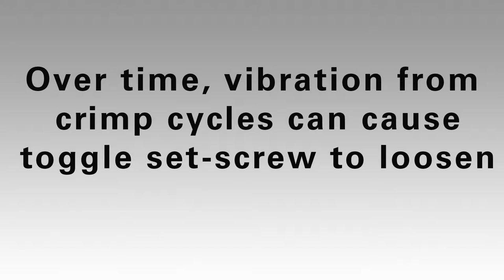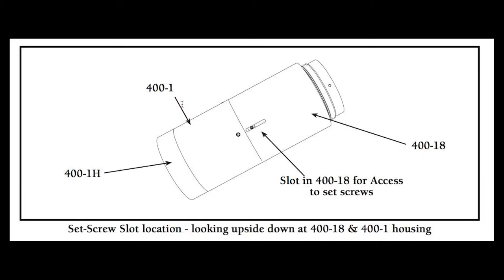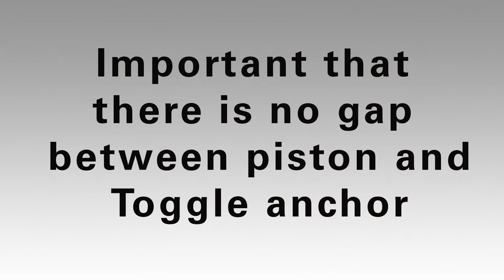400 TOG instructions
Instruction video for assembling 400 series Toggle unit.